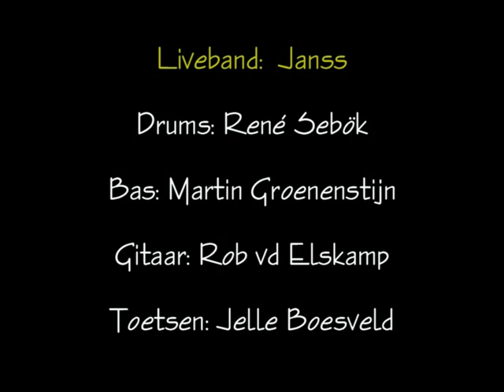Wilkommen: Janss live @ Schouwburg Lochem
LOCHEM - Ties Evers met musicalgroep van het Jansstheater live @ Schouwburg Lochem in de musical Mary met Wilkommen! (in de Club Orange) Begeleiding: Janss Live : Drums René Sebök, bas: Martin Groenenstijn, Gitaar: Rob vd Elskamp, honkytonkpiano: Jelle Boesveld. Video: Bert Wittenberg & Davied Meerstra, audio-remastering/youtube montage: Jelle Boesveld